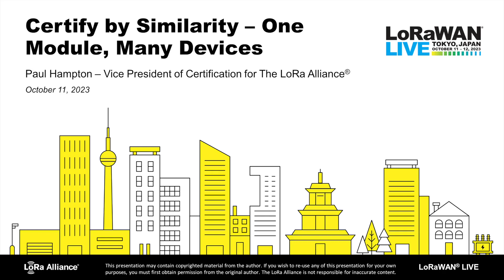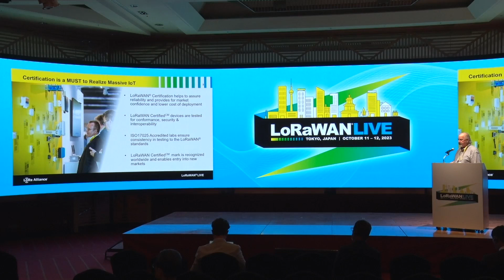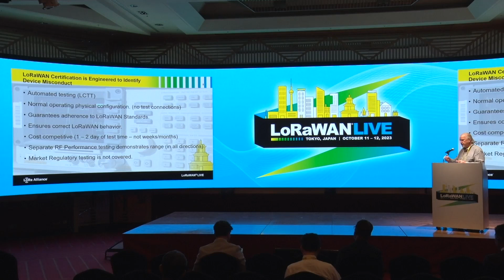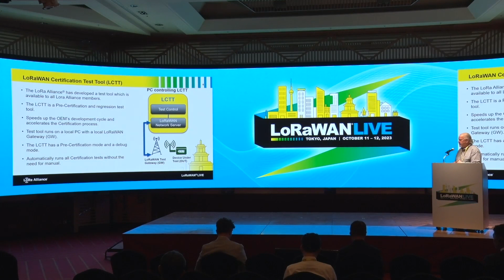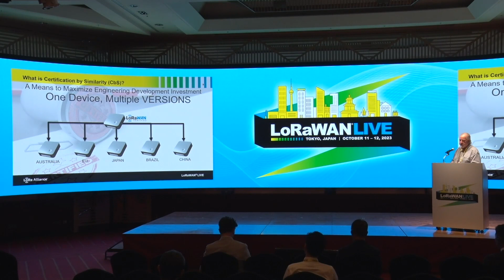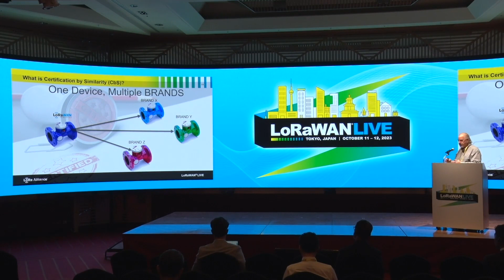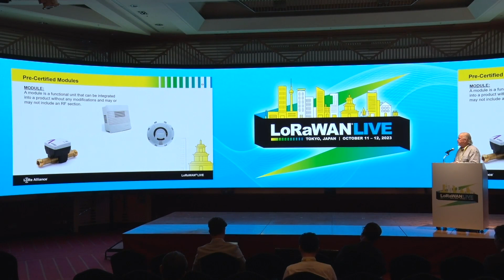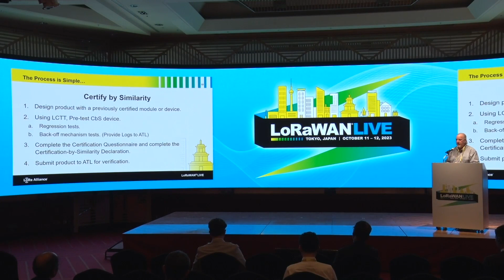2023 LWL Tokyo: Certify by Similarity – One Module, Many Devices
Paul Hampton, Vice President of Certification at the LoRa Alliance, explains Certification by Similarity, the option to certify multiple versions or multiple brands of a single device.